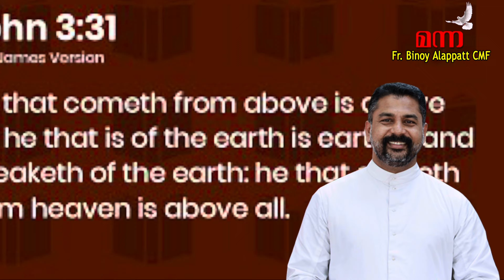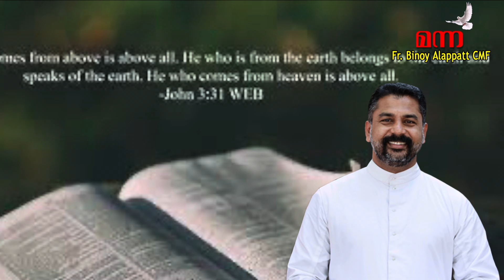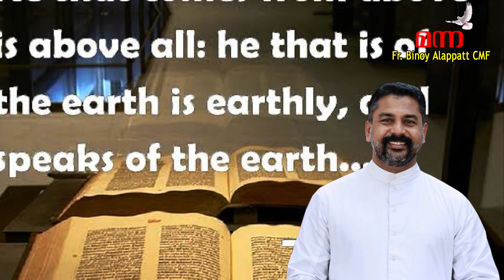Manna_1951 | സ്വർഗ്ഗ സമ്മാനമായ മിശിഹാ | യോഹ. 3: 31 - 36 | Fr Binoy Alappatt CMF | JANUARY 15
Luke_10:27-ypnl